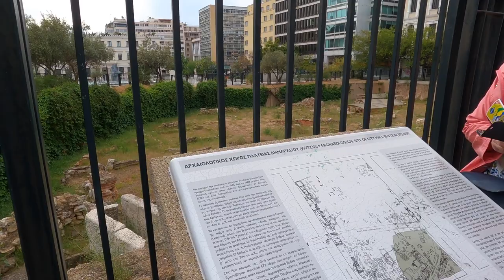2023 Europe - Day 25 & 26 | Acropolis Museum | Athens Greece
2023 Europe - Day 25 & 26 | Acropolis Museum | Athens Greece